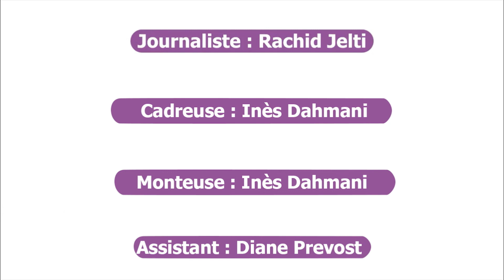Maitre Gims, James Bay, Lili Poe : Hashtag Quiz Marvin Dupré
🎤 Pour son Hashtag Quiz, on demande à Marvin Dupré de nous donner un mot pour chaque titre de son EP. Il nous dira aussi ce qu'il pense du duo Maitre Gims et Vianney ou encore sur l'album de Lili Poe. On évoque également avec lui The Voice et Coldplay.